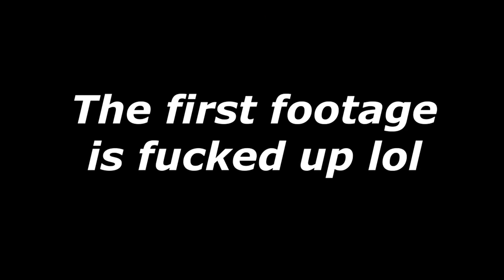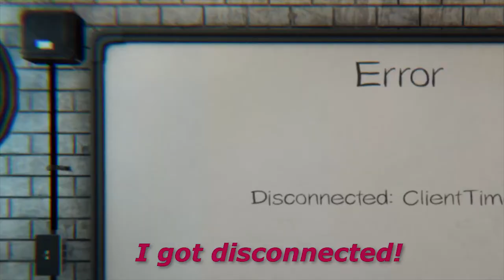The Boys Go Ghost Hunting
fuck you for taking 2 thermometers Kevin